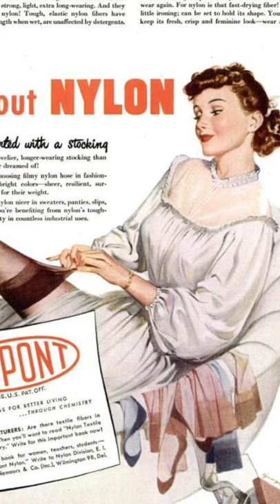Du Pont Nylons - Started with a Stocking - 1948